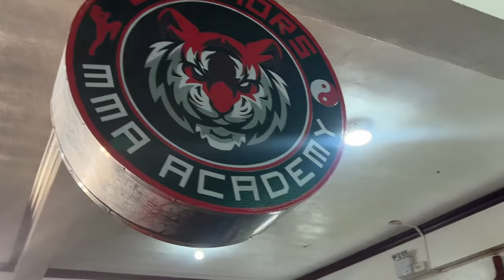Boss Bullet’s Gone??